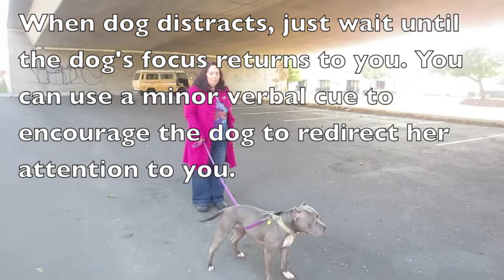Focus work with adoptable dog Miss Ellen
Focus work is great to practice with your dog. Chako's adoptable dog, Miss Ellen, practices some focus work around another dog. Want to learn more of these things with your dog? Check out Chako's classes in the Sacramento area. Interested in adopting?